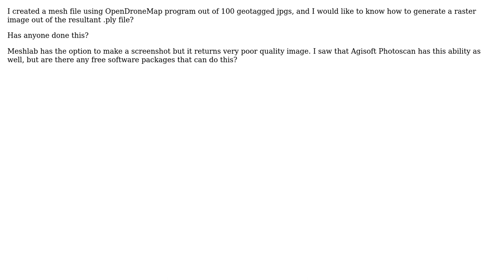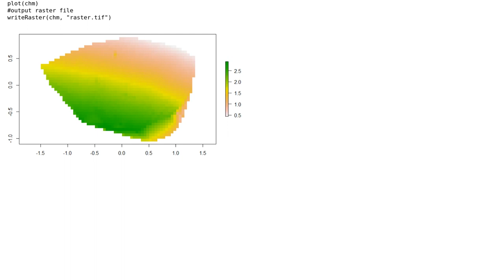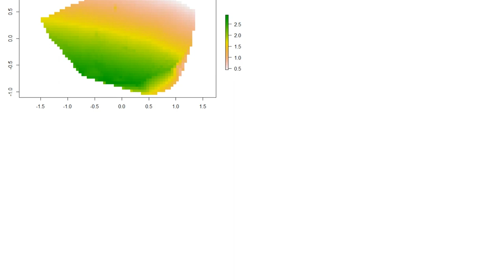GIS: Generating raster (spec. GeoTiff) out of mesh file (.ply)?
With thanks & praise to God, and with thanks to the many people who have made this project possible! | Content (except music & images) licensed under CC BY-SA | Music | Images & others | With thanks to user Saijin_Naib user Milos Miletic user Kartograaf and the Stack Exchange Network Trademarks are property of their respective owners. You are responsible for your own actions.